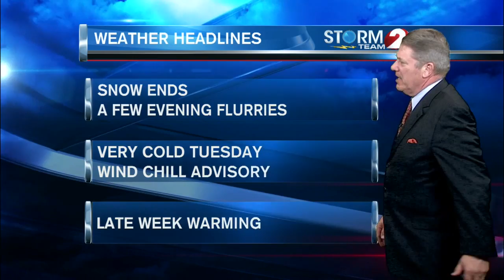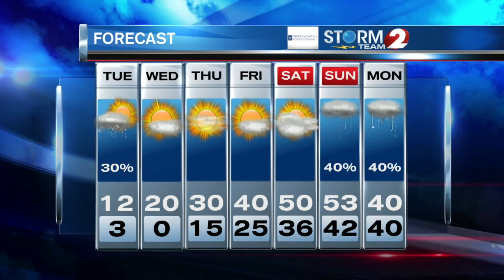2 News at 6:00 p.m. Weather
Wind Chill Advisory Monday night and Tuesday